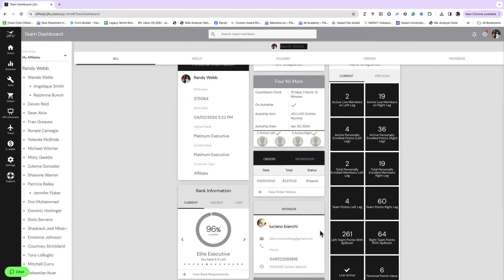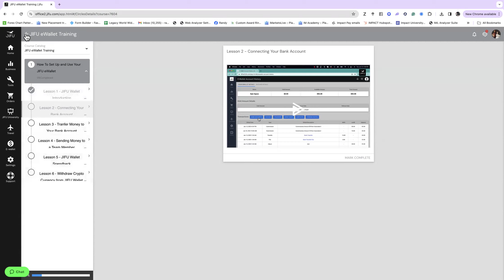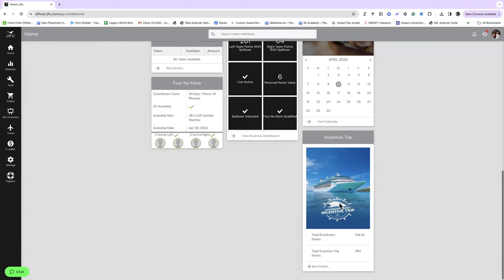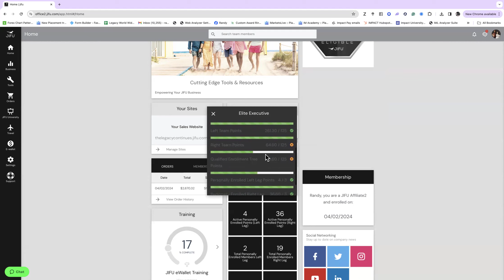JIFU Back-office Tutorial w/Randy Webb